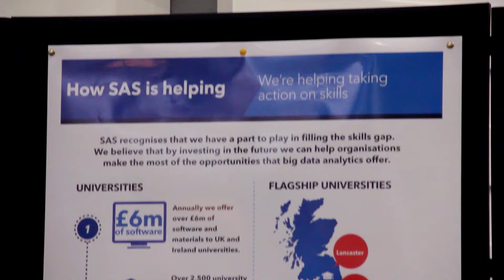Britain's Big Data Skills Gap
Britain's biggest businesses are heading for a major skills gap. A new report, backed by the country's leading experts, is predicting there will be a 243% increase in demand for big data specialists by 2017-- and over half (57%) of business leaders say they already have challenges hiring people with these skills.